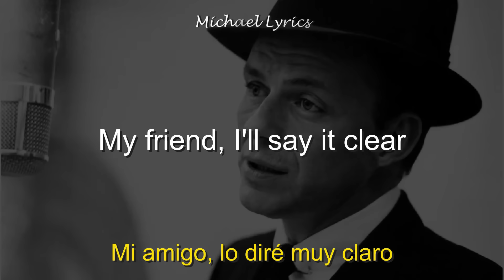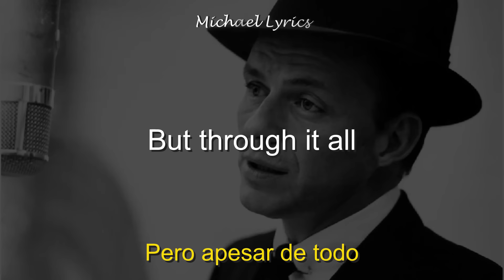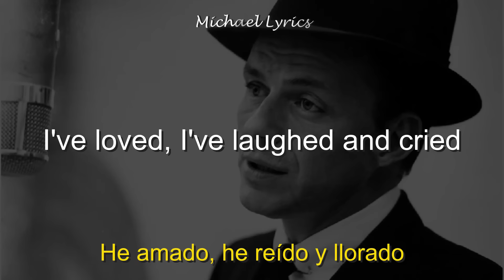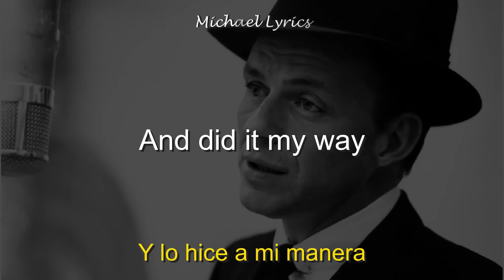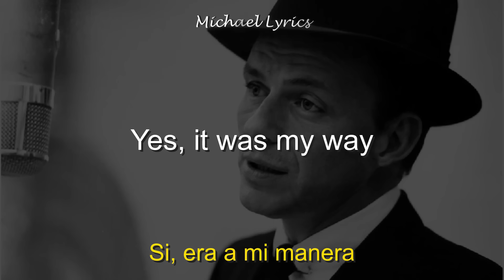Frank Sinatra - My Way | Lyrics/Letra | Subtitulado al Español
My Way (Remastered 2008) · Frank Sinatra

Nothing But The Best